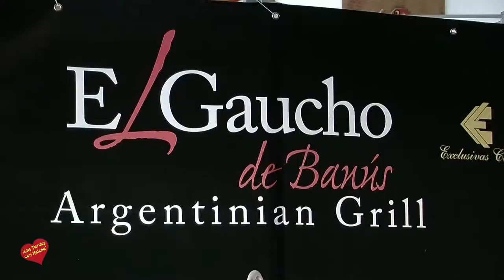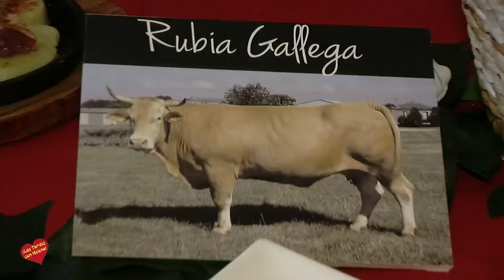Restaurante el Gaucho de Banus presentacion de la carta de Temporada